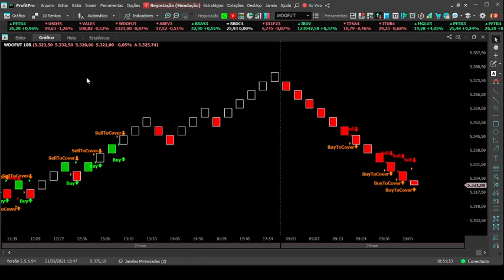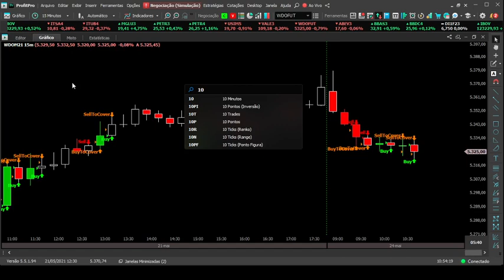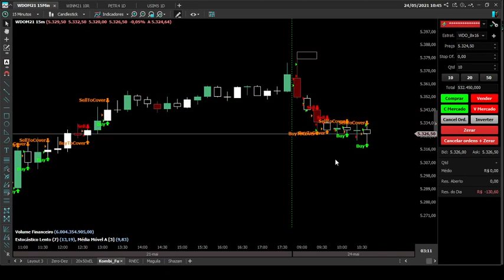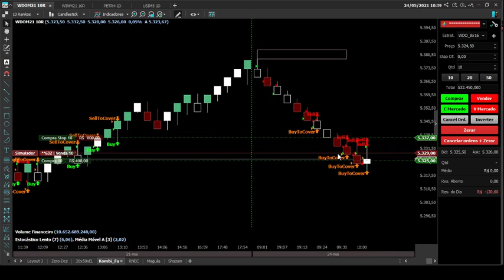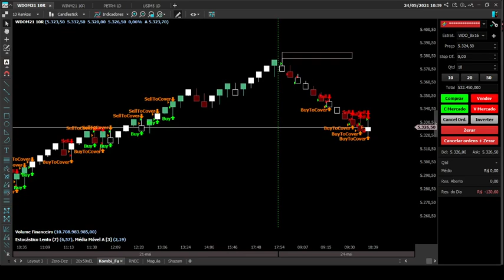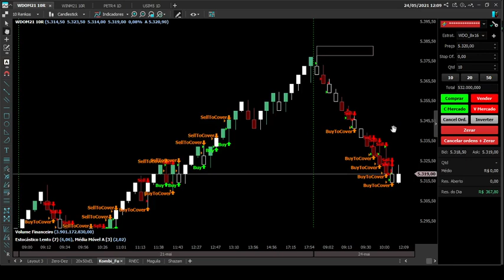Aqui é Renko!!! HJ não foi um dia bom.....